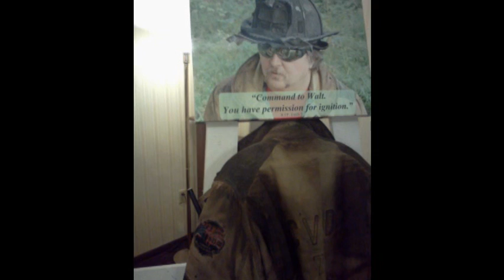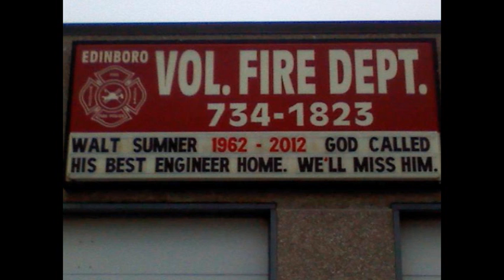Captain Walt Sumner